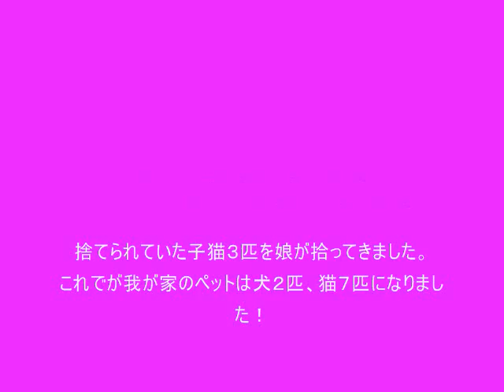子猫３匹が新たに家族になりました！Cat Video youtube SUB4SUB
捨てられていた子猫３匹を娘が拾ってきました。
これでが我が家のペットは犬２匹、猫７匹になりました！
無邪気な子猫のしぐさをご覧ください！